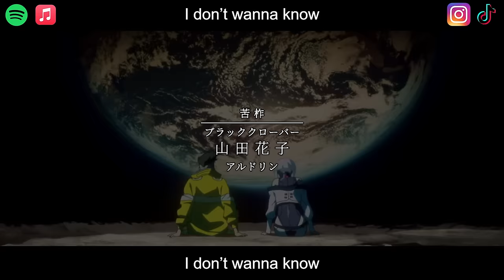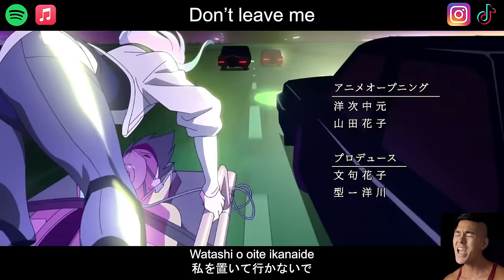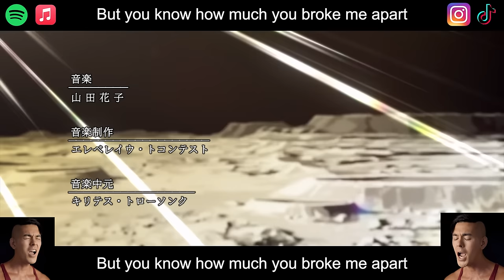I Really Want to Stay at Your House - Rock Cover (Jrock)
Hi everyone! Welcome to my Cyberpunk: Edgerunners I really Want to Stay At Your House Anime Opening and rock cover. I hope Cyberpunk and Cyberpunk Edgerunner fans enjoy this this Cyber Punk/I really Want To Stay At Your House AMV/Anime OP.

⚠️FLASH WARNING⚠️

🤍 Do you like my anime covers? Check them out on Spotify!
• FOLLOW ME •
• CREDITS •
Written By: Hallie Coggins & Rosa Walton